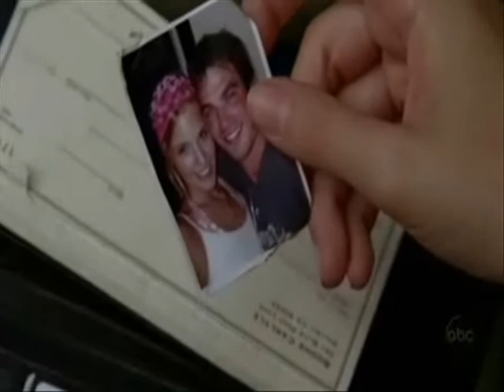Shannon Rutherford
une vidéo sur Shannon Rutherford